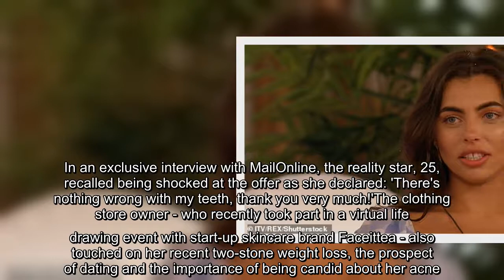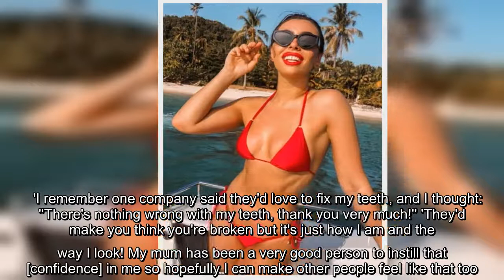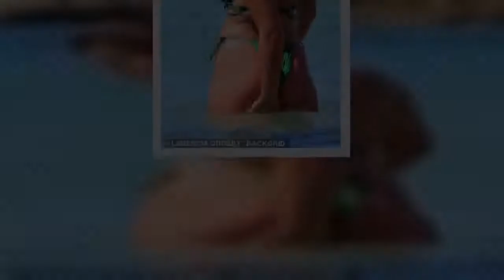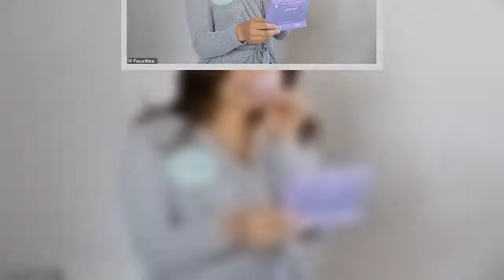Love Island's Francesca Allen reveals dental clinic offered to close her tooth gap for free